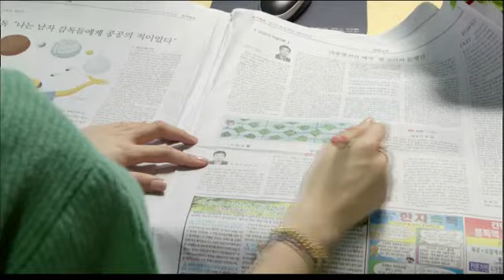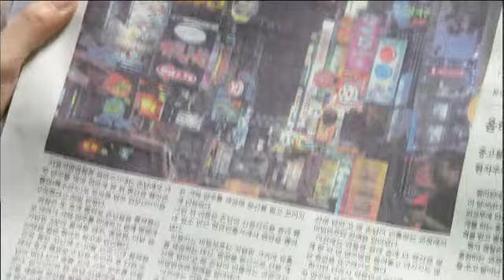미래의 선택 - Future Choice EP10 # 005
Title : Future Choice (EP10)